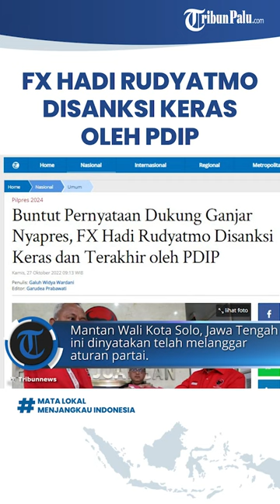Buntut Dukungannya kepada Ganjar untuk Nyapres, FX Hadi Rudyatmo Diberi Sanksi Keras oleh PDIP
TRIBUN-VIDEO.COM - Dewan Pengurus Cabang (DPC) PDI-Perjuangan Solo, FX Hadi Rudyatmo dijatuhi sanksi keras dan terakhir oleh Dewan Pengurus Pusat (DPP) PDI-Perjuangan.

Mantan Wali Kota Solo, Jawa Tengah ini dinyatakan telah melanggar aturan partai setelah diklarifikasi soal dukungannya kepada pencapresan Gubernur Jawa Tengah Ganjar Pranowo di kantor DPP PDIP, Menteng Jakarta Pusat.

Pasalnya, pencalonan siapa Capres yang akan diusung PDIP adalh kewenangan Ketua Umum PDIP Megawati Soekarnoputri.

"Calon Presiden dan Wakil Presiden adalah kewenangan Ibu Ketua Umum Megawati Soekarnoputri, seluruh kader tertib tanpa kecuali."

"Pak Rudi ini adalah kader senior maka tentu sanksi juga harus lebih berat."

"Karena itu kita jatuhkan sanksi peringatan keras dan terakhir kepada saudara FX Rudy," kata PP PDIP bidang kehormatan Komarudin Watubun dikutip dari Kompas Tv, Kamis (27/10/2022).